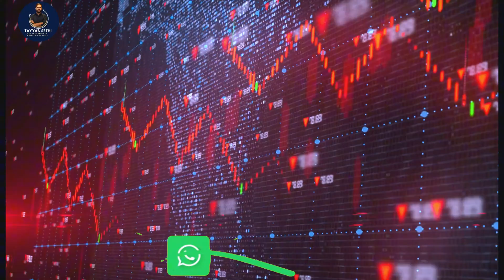Cheapest 8 Marla Plot For Sale In B-17 Multi Garden | B-17 Multi Garden Market Update | Market updat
CEO Tayyab Sethi:
Whatsapp numbers
office Address :
station RWP/ISB
office Location